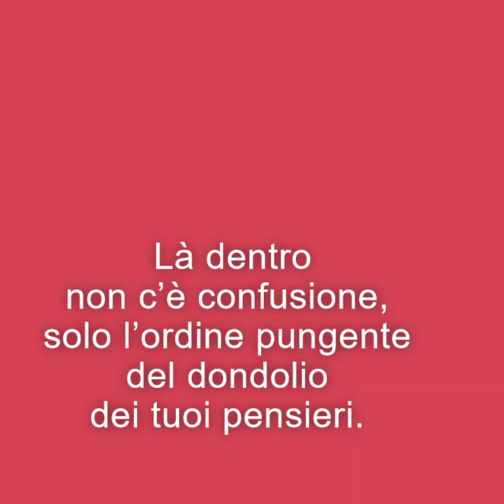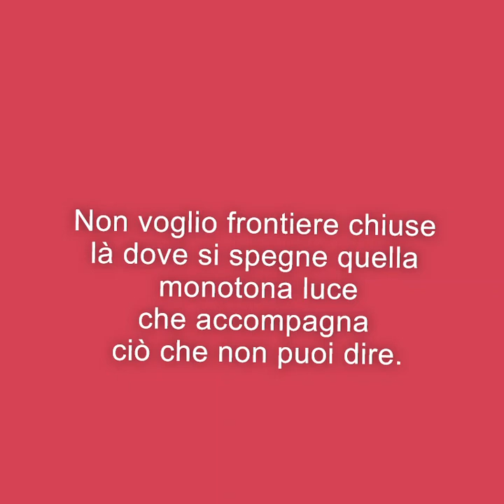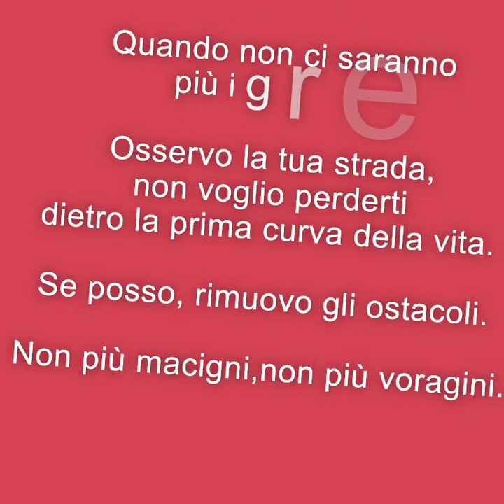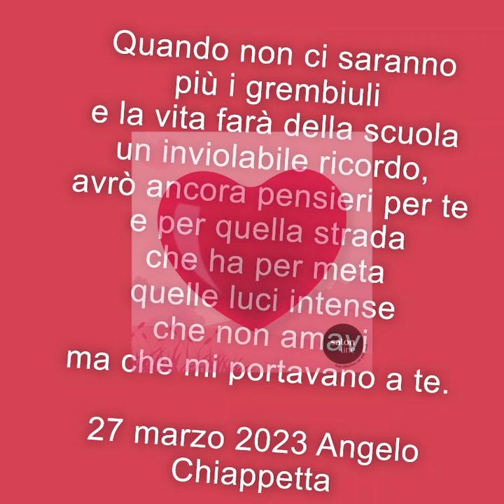"Le pareti fragili di un mondo" Angelo Chiappetta (Nel mondo dell'autismo)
Manifestazione "Diversamente felici tour "   Assoc. Arcobaleni Odv  (Associazione a sostegno della disabilità)   30 marzo 2023 Marano M. (cs)